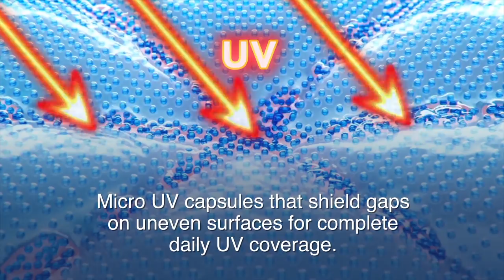World Sunscreen Day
Do you stay covered sufficiently from daily UV rays? ☀️ ☀️

As we celebrate World Sunscreen Day, we want you to know that the SPF in your makeup  isn’t enough to protect your skin and can’t replace real deal sunscreen!

Be sure to protect and shield your beauty radiance from harsh UV rays with Biore UV Aqua Rich Watery Essence – a lightweight yet highly protective daily wear sunscreen formulated with World’s First Micro Defense formula  🔬🔬